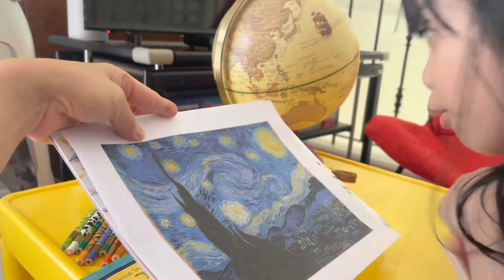Art Appreciation Van Gogh ( Yanna)